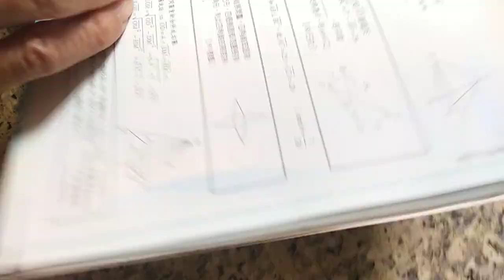VID 20240222分享#數學滿分15擊 基本空間概念 空間中直線的方程式 01 俞克斌老師精編 114853